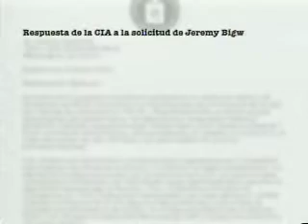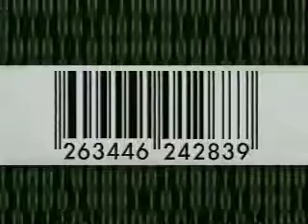Código Chávez: Las organizaciones pagadas por el imperio (VTV, 2005)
El libro “Código Chávez” pone al descubierto diversas pruebas documentales contundentes sobre el financiamiento del gobierno de Bush a los opositores venezolanos, en su ilegal intento por derrocar al Gobierno Bolivariano.

Venezolana de Televisión ofrece un extracto de uno de estos documentos a través del cual la CIA evitó confirmar o negar el suministro ilegal de fondos con la excusa de protección de información sensible a la seguridad nacional de EEUU. Paradójicamente, la respuesta no puede ocultar a las organizaciones pagadas por el imperio.